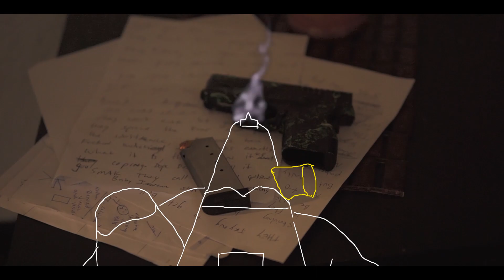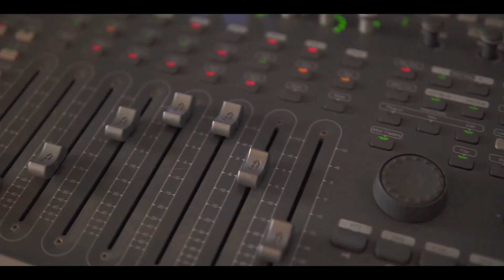"GASSIN" MAK ELUSIVE NEW 2020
GASSIN/MAK ELUSIVE
INSTRUMENTAL : KANE BEATS/DIRACT